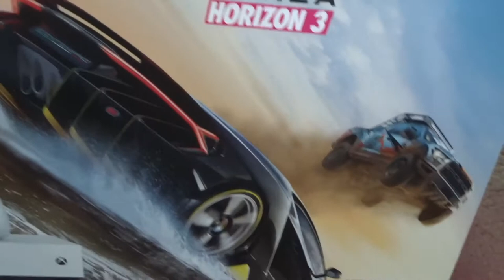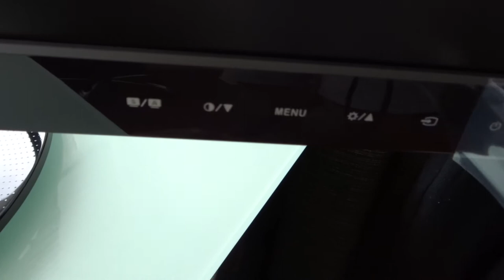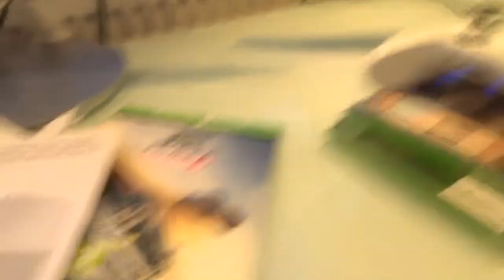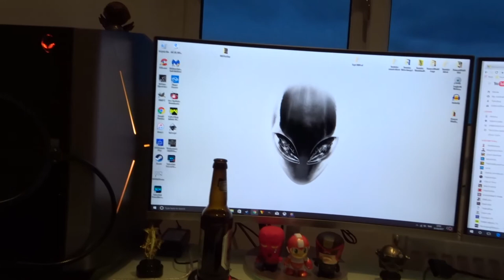YOUTUBE GAMING ROOM SETUP UPGRADES VLOG! THE JOURNEY CONTINUES!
Some new additions to the YouTube Gaming Room! @JustAbout__

Alienware Aurora
Samsung Curved Monitor
ASUS Gaming monitor
Elgato HD 60 Pro
Blue Snowball Mic

This video was shot with a Sony DSCWX500
This video was edited on 2016 MacBook Pro

Xbox one S
Super Mario Plushy
Yoshi Plushy
Minecraft Baby Pig Plushy
Playstation Socks
Gears of War 4
Forza Horizon 3

Thanks!

MURRRAAAAY